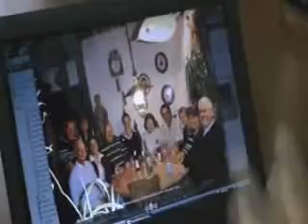2V@M Philip Schyle (Element 5)